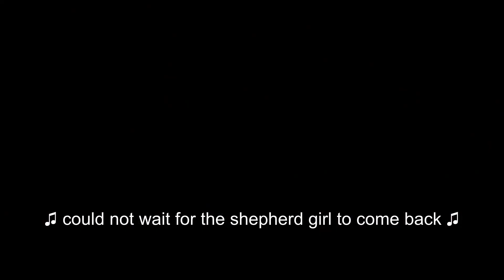太子妃与情人私奔受伤，不料醒来发现还在太子的宫殿，精神崩溃💖2023chinesedrama